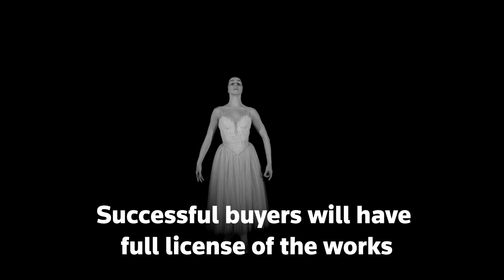Ballet NFTs starring Russian dancer Osipova offered for auction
Auction house Bonhams said it was selling the world’s first non-fungible tokens for ballet, with Russian dancer Natalia Osipova in the starring role.